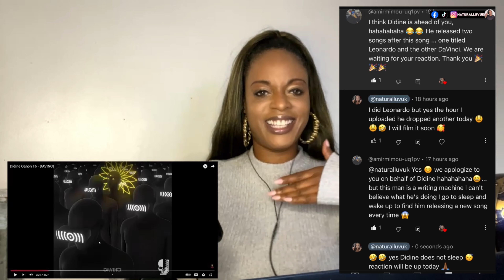Didine Canon 16 - DAVINCI (UK 🇬🇧 Reaction) 🇩🇿🖤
Reacting to Algerian Rap! 🇩🇿

Description:

In today’s video, I dive into the vibrant world of Algerian rap as we react to Didine Canon 16 - DAVINCI” 🎤🔥

I love exploring new music from around the globe, and Algerian rap has been on my radar for a while. Join me as I experience the unique beats, powerful lyrics, and cultural influences that make this genre so captivating. 🇩🇿🎶

Don’t forget to:
💬 Comment your favorite Algerian rap songs for me to check out next!

About My Channel:

Music 🎶 is my LÜV language 🖤I am passionate about music from all over the world and love sharing my genuine reactions with my audience. Whether it’s rap, hip hop, drill, grime, afrobeats, dancehall, or any other genre, I am here to explore and enjoy new sounds together with you.